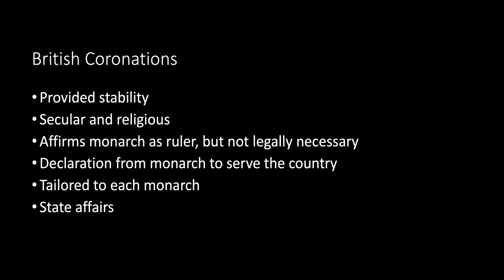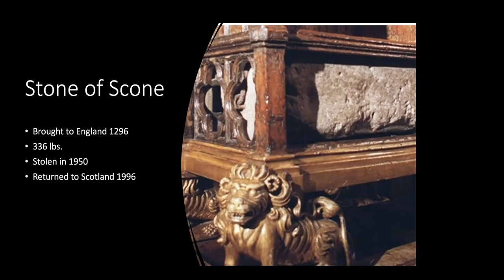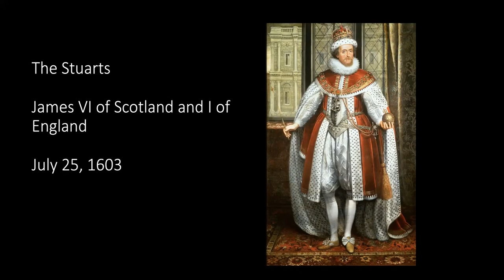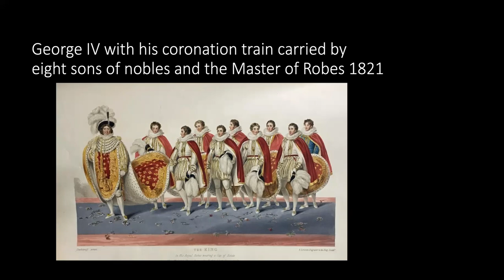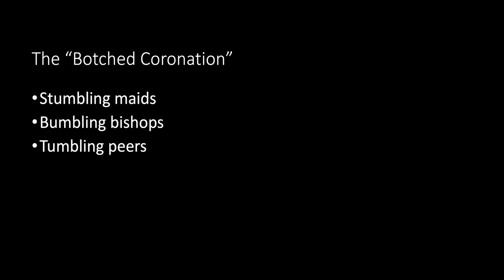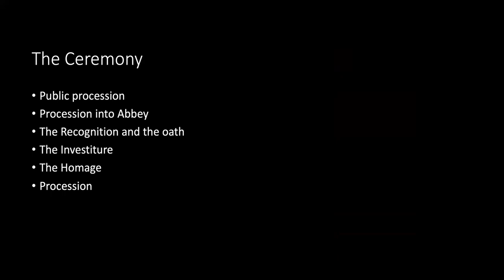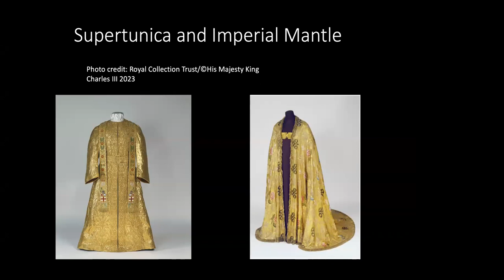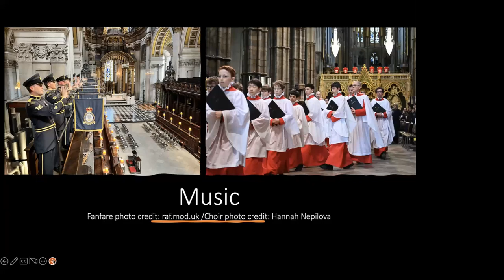Royal History Series with Deb Schmidle Coronations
Deb Schmidle presents The History of British Coronations from William the Conqueror to the Present Day. May 6th, 2023 will see the coronation of King Charles III, the 39th monarch to be crowned in Westminster Abbey.  This talk will examine past coronations going back to 1066; highlights of some of the more unusual events that took place during coronations; a more detailed look at the coronation of Elizabeth II; and finally, what we might expect from the coronation of King Charles III.

LLH member Deb Schmidle’s undergraduate and master’s level research focused on British history in the 16th and 17th centuries, an area in which she remains conversant. Deb has also developed and currently teaches courses on various aspects of London’s history for Lifelong in Ithaca.